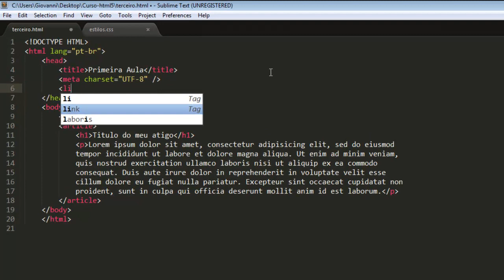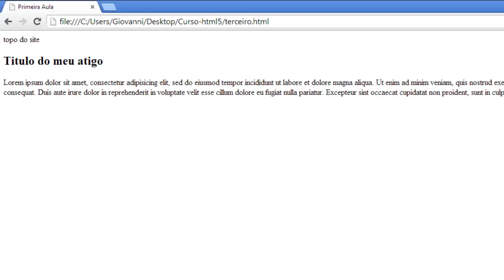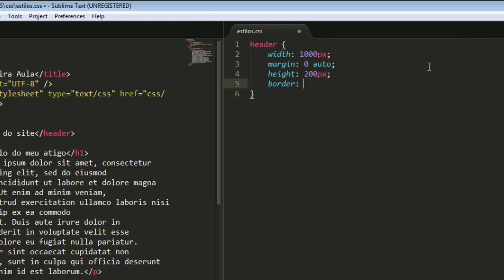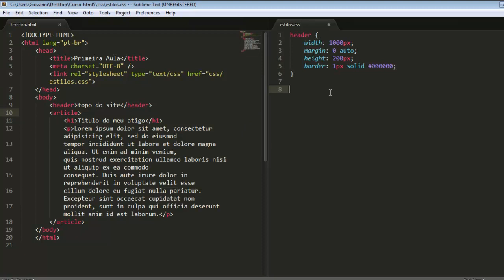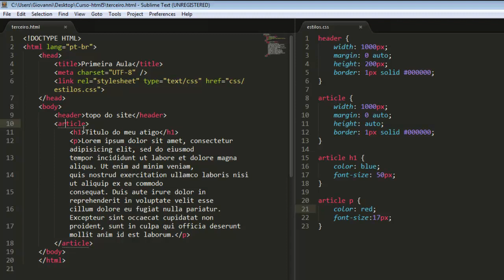Curso HTML5 - Header Aula 4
Trabalhando Com Header

O cursos de HTML5  visam apresentar as novidades que veem sendo discutidas no  HTML5 e ensinar técnicas em geral da Linguagem.

O Curso aborda Tags, Elementos e atributos de HTML em geral, no final desse o curso a aluno tem conhecimentos suficientes para criar uma Página em html5 completa.